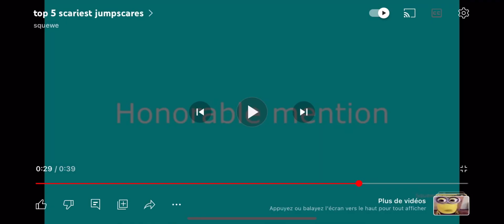Top 5 jumpscare